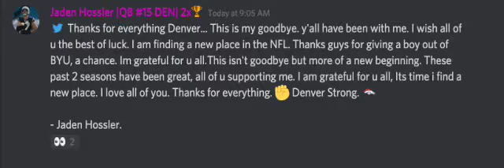Breaking News: Jaden Hossler not returning to the Broncos